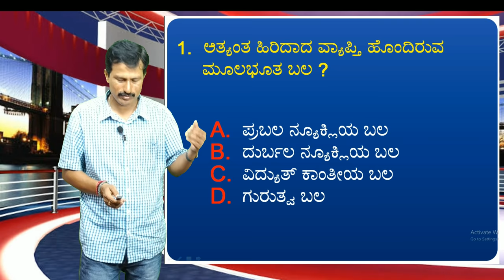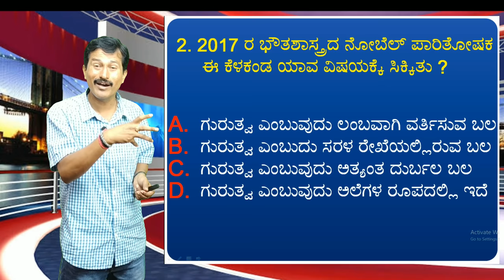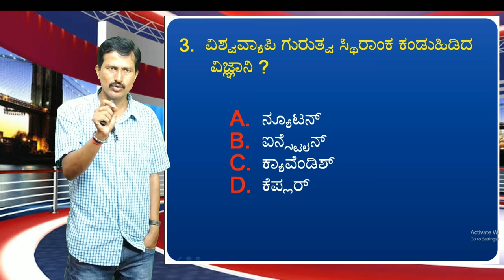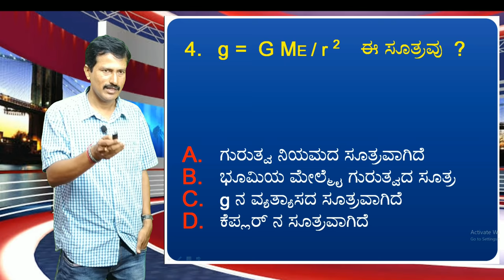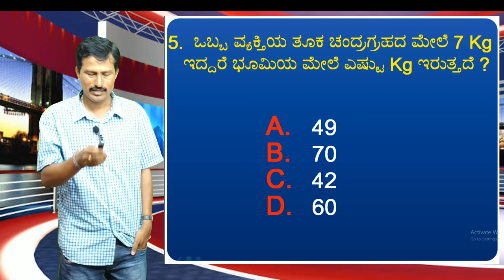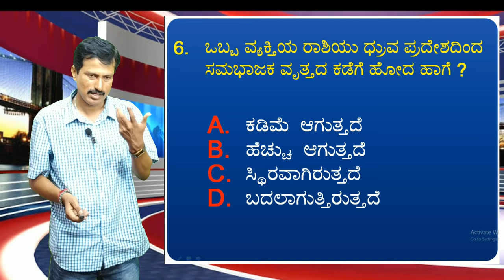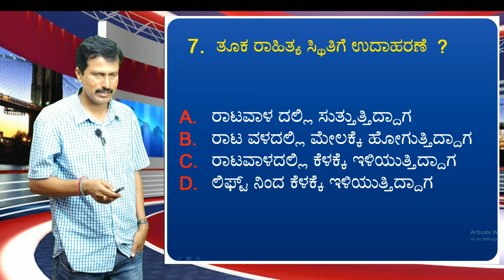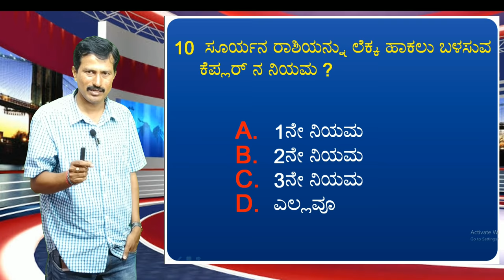Gravity Top-10 Question / ಗುರುತ್ವ ಟಾಪ್-10 ಪ್ರಶ್ನೆಗಳು by SHANKAR_G from Sadhana_Shankar_Academy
what is the qualification of hstr in karnataka?
who is eligible for hstr exam?
what is the eligibility for high school teacher in karnataka?